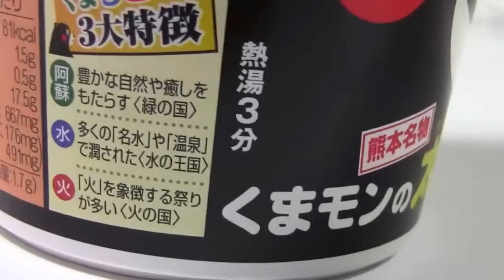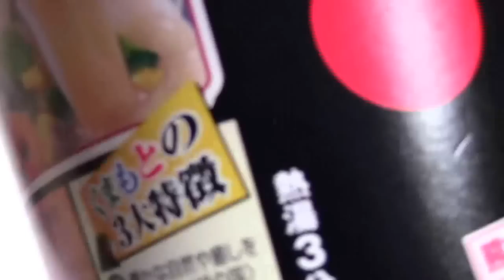くまモンの太平燕だモン！ vermicelli soup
春雨を投入したモン！　noodles made from beans
かやくを投入だモン！　Ingredients
粉末スープも投入だモン！　Soup powder
熱湯を注いだモン！　Boiling water
ウルトラマンだモン！　Wait three minutes
ツバメの巣じゃないモン！　Soup very similar to Bird's Nest.
ちゃんぽん風春雨は美味しいんだモン！　vermicelli soup is delicious.

エースコック株式会社